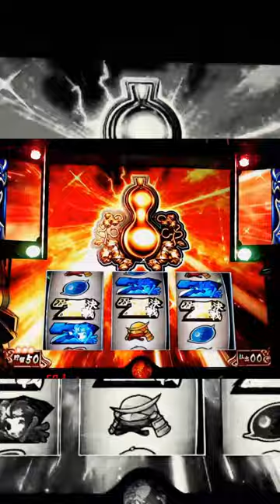【政宗シリーズ】政宗２ 小十郎強襲